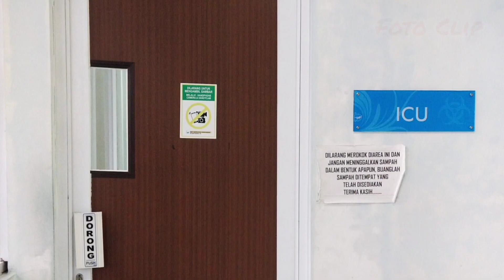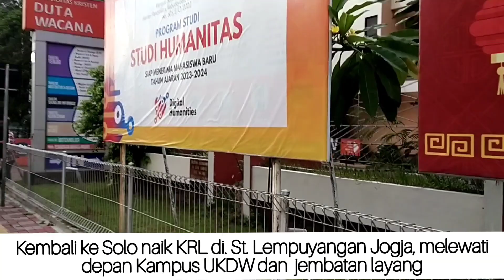Saat Jenguk Papa Timo Opnam di RS Bethesda Jogja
Untuk mengenang Alm. Papa dr. Timotius Widyanto, waktu beliau sehabis operasi di RS Bethesda Jogja. Jumat, 10 Februari 2023